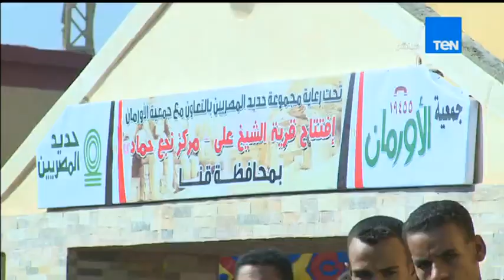البيت بيتك - تقرير - تطوير قرية الشيخ على بقنا بتكلفة تصل الى 3 مليون جنية